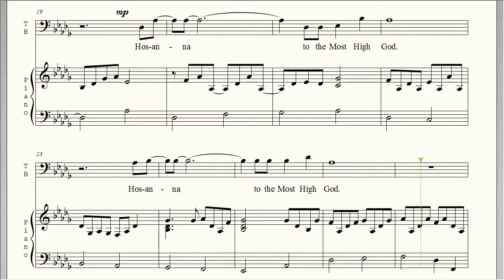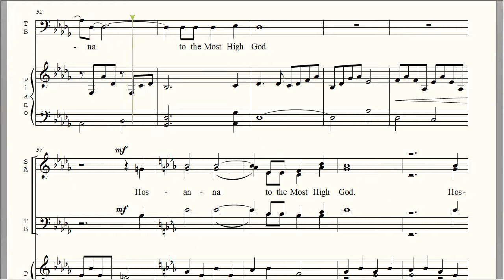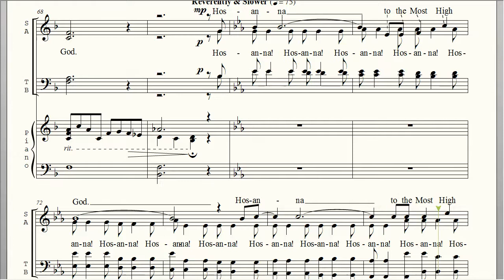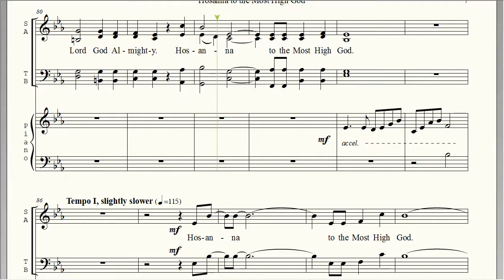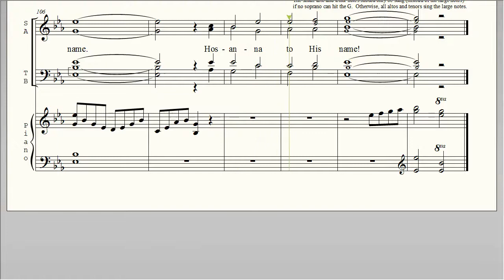Hosanna to the Most High God (by Fen Frehner)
This is an original anthem with music and arrangement by Fen Frehner and vocals by Matthew Curtis.  Digital audio may be purchased at: